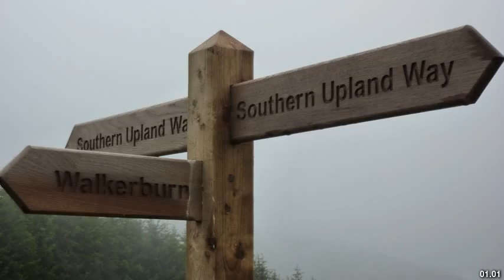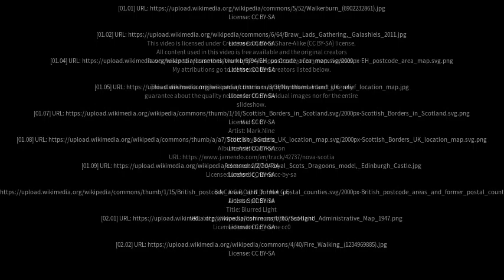Best places to visit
Best places to visit - Walkerburn (United Kingdom) Best places to visit - Slideshows from all over the world - City trips, nature pictures, etc.